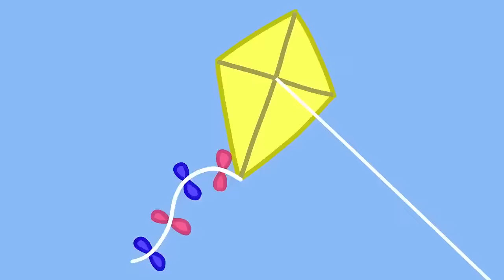Peppa Pig Talks A Lot 🐷 🗣 Playtime With Peppa